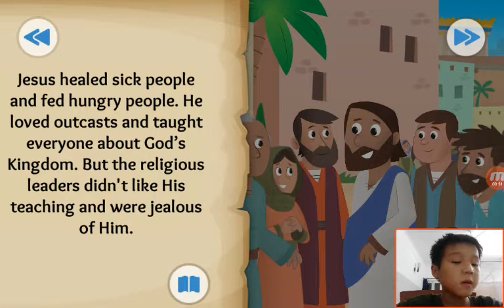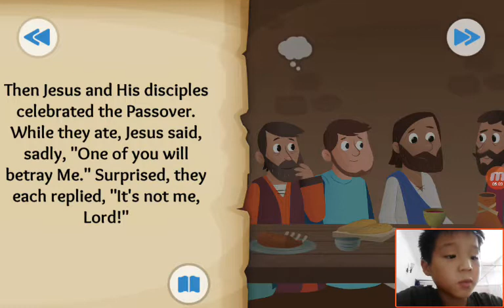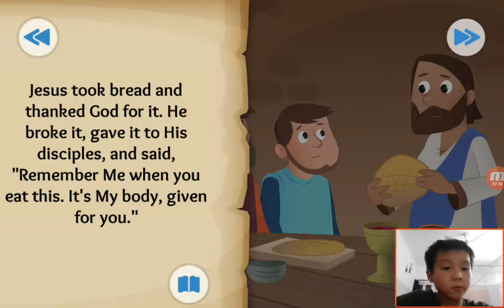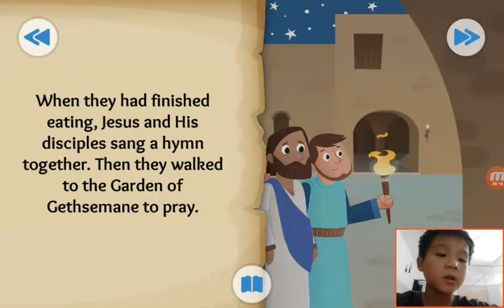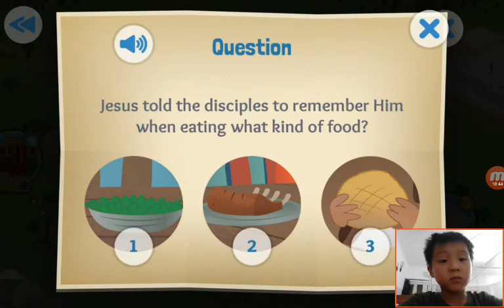‹Kids›Soo：Wonderful Bible Story‹성경이야기›– A Goodbye Meal about The last supper